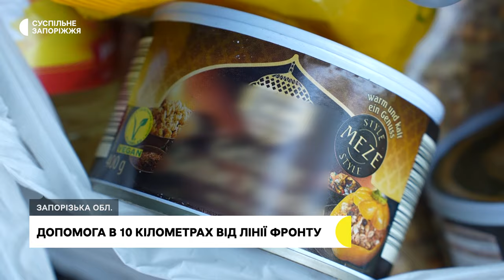Як волонтери розвозять гуманітарку жителям прифронтових громад н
Допомога в 10 кілометрах від лінії фронту. Запорізькі волонтери  Руслан Хафізов та Олександр Фатєєв щомісяця вирушають на допомогу жителям прифронтових громад області. Кажуть: везуть продуктові набори й аптечки, втім, у разі потреби готові і евакуювати людей. Цього разу вирушили до Преображенської громади. Разом із ними і наша Ганна Давидова.